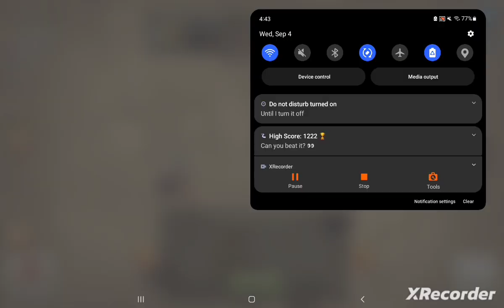Did you know this?